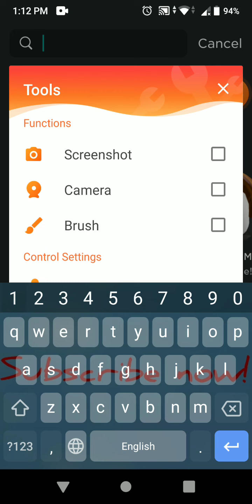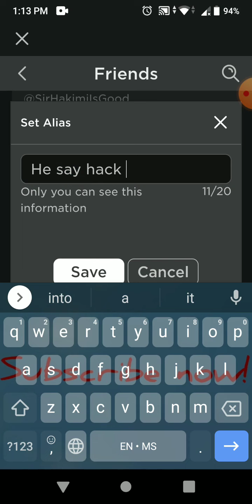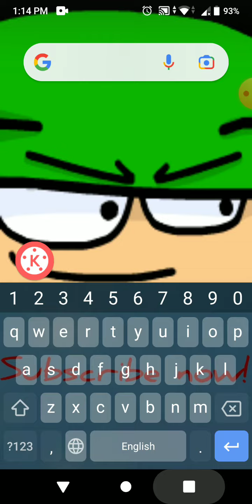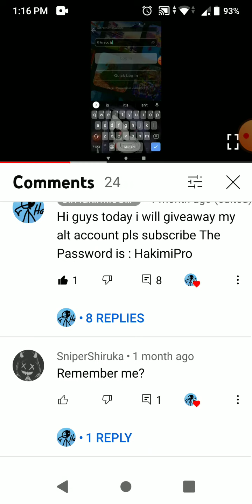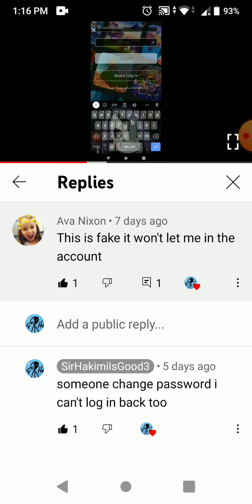my account got hacked!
sad that giveaway acc get hack *i giveaway it* but get hacked